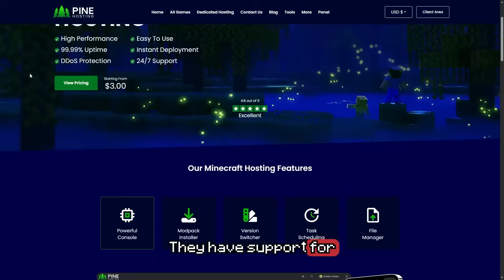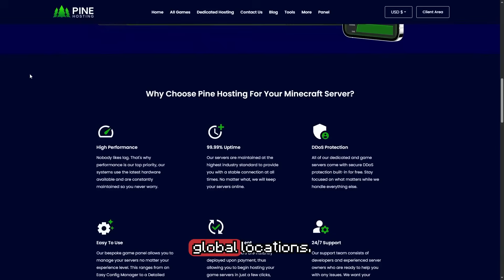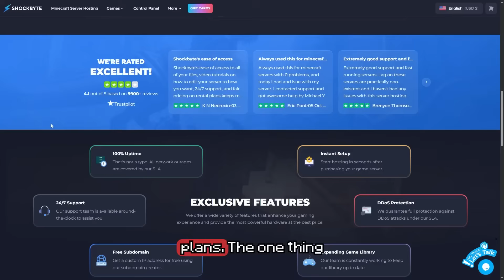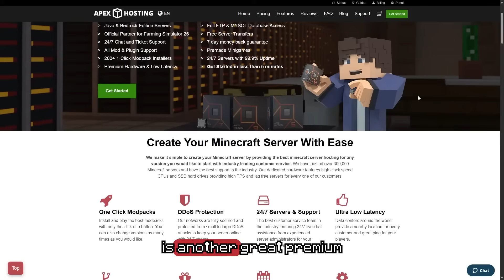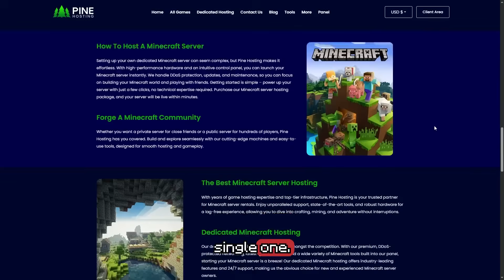Best Minecraft Server Hosting For Beginners (Set Up In Minutes!)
Looking for the best Minecraft server hosting in 2025?
We compared Shockbyte, BisectHosting, Apex Hosting, and Pine Hosting and here's the real breakdown.

✅ Instant Setup
✅ Java + Bedrock Crossplay
✅ Free Modpack Support
✅ 24/7 DDOS Protection
✅ Simple, Fast Control Panel

This video covers the pros, cons, pricing, and who each host is best for in 2025..
UQC is your home for fast Minecraft tutorials and server reviews.